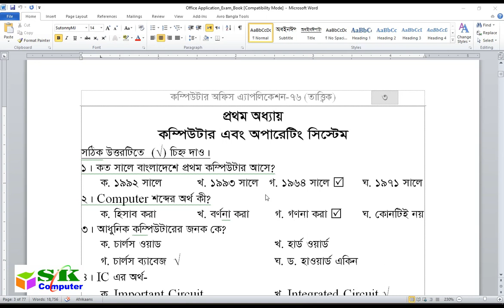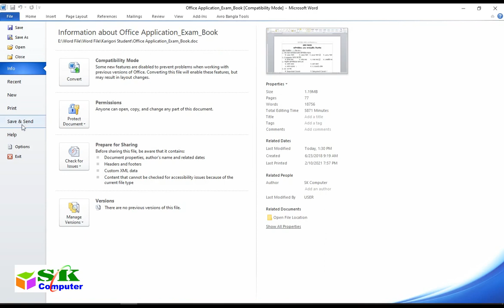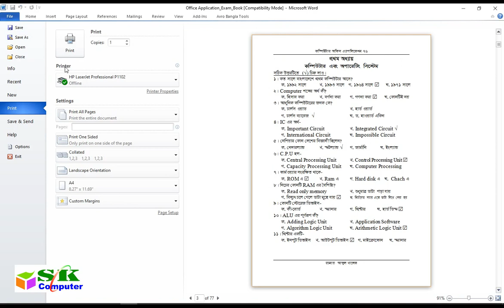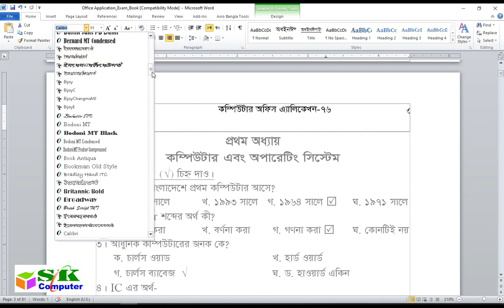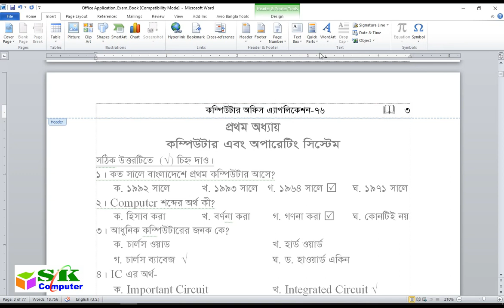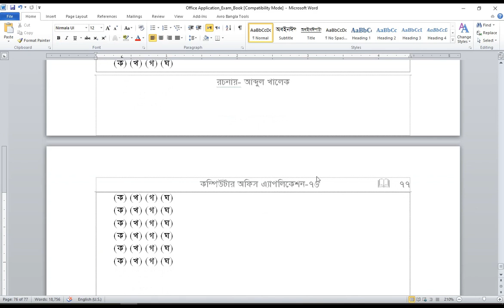Header and Page Number | MS Word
Header, Footer and Page Number | Microsoft Word.

Class: Abdul Khaleque
Director:
Abdul Khaleque
SK Computer Training Center,
Godagari, Rajshahi, Bangladesh.